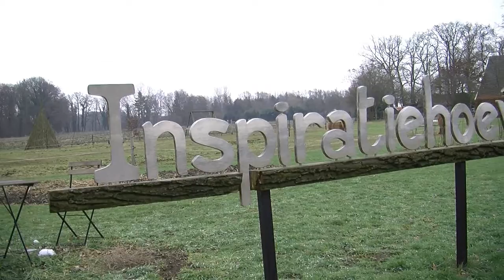inspiratiehoeve210217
Inspiratiehoeve 2017 Boekelo.